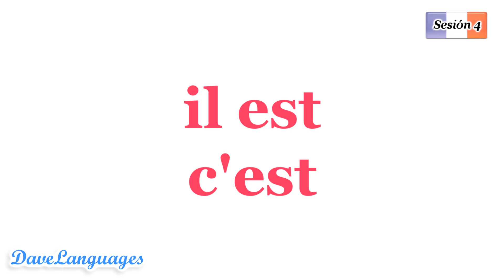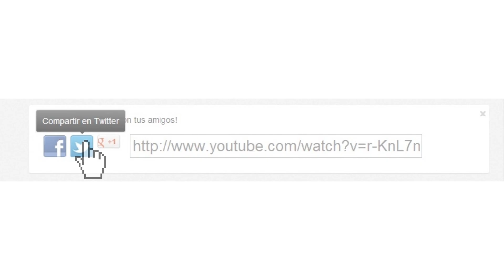🇫🇷FRANCÉS - 4º SESIÓN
🚩Obtén acceso de por vida al Curso Completo de Francés 🇫🇷 (52 Sesiones) por sólo $29 USD (o el equivalente en tu moneda). Si estás en Colombia, te cuesta $90K COP. Haz clic aquí para ver toda la información